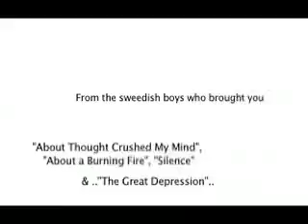The Black Rose EP Trailer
The Black Rose EP Available now @ blindsideonline.com